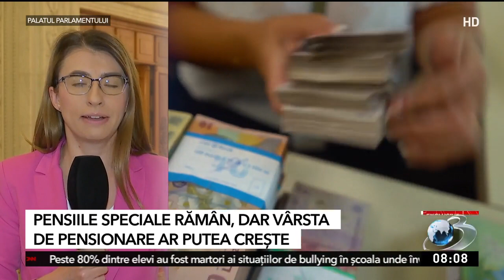Pensiile speciale revin, dar vârsta de pensionare ar putea creşte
Nu se pune problema ca pensiile speciale să fie eliminate, dar ar putea creşte vârsta de pensionare, a declarat ministrul Fondurilor Europene, Marcel Boloş.